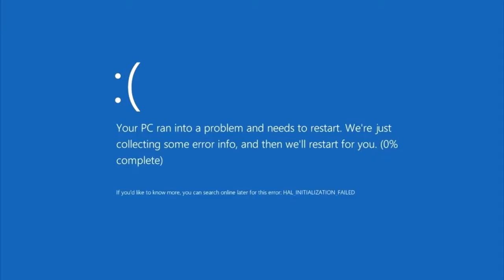haha funni dance (Pivot Animator)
look at him go

sus ending
Scratch: